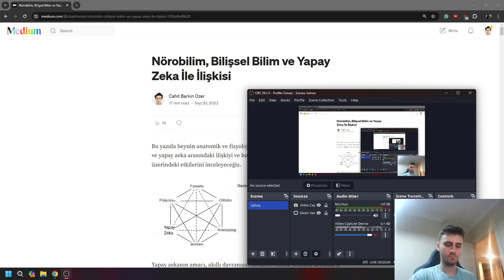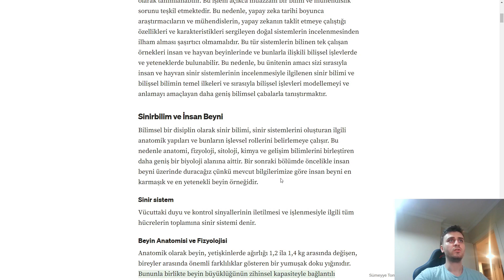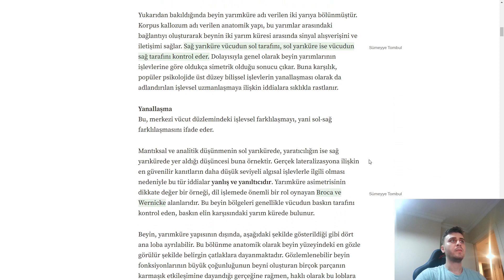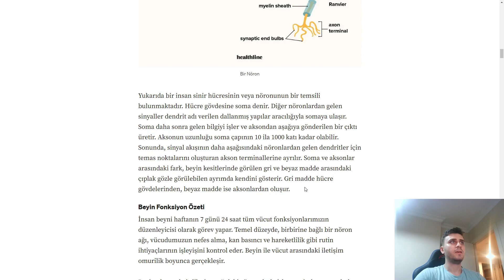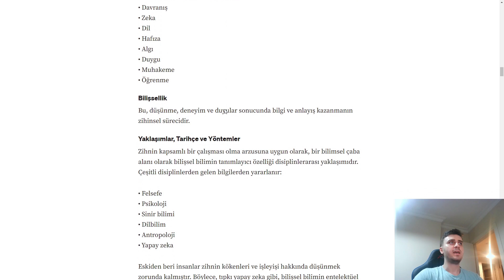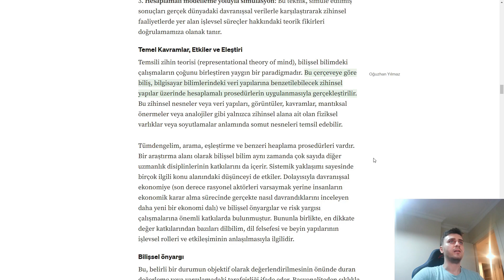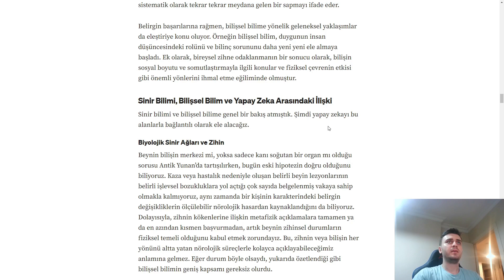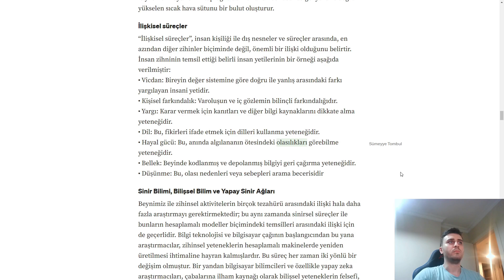Nörobilim, Bilişsel Bilim ve Yapay Zeka İle İlişkisi 1. Bölüm